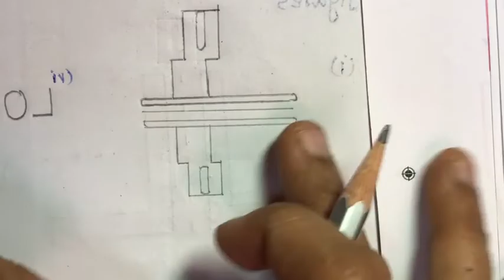6th Maths Term 3 Samacheer | Chapter 4 | Symmetry | Examples 5 to 9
6th Maths Term 3 Samacheer | Chapter 4 | Symmetry | Examples 5 to 9

2) Please WATCH VIDEOS from our PLAYLISTS, for your convenience.